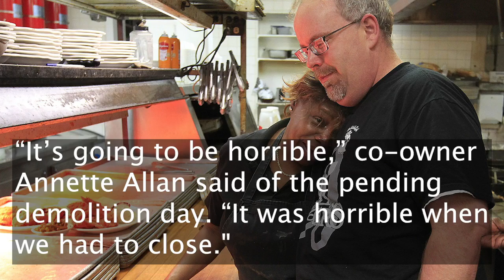Beloved former Belleville, IL, restaurant could be torn down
The three-acre site and vacant building that housed the former Fischer's restaurant and banquet hall has been closed since Feb. 15, 2017. The building in Southern Illinois could be demolished if the owners can’t find a buyer.

Video by Derik Holtmann/News-Democrat